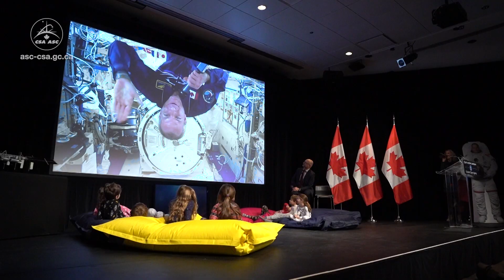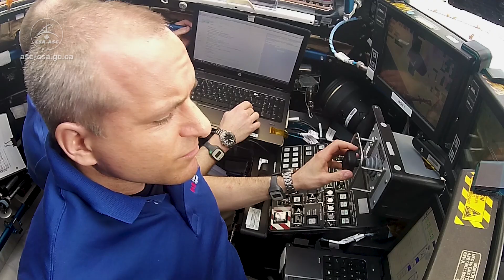Canadian Astronaut David Saint Jacques Launchiversary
More than a year ago, CSA astronaut David Saint-Jacques launched to the International Space Station for the longest Canadian astronaut mission to date (204 days). Here are a few special moments of his mission.

(Credits: Canadian Space Agency, NASA, ESA, Gagarin Cosmonaut Training Center, Roscosmos, Trio Orange)

This video was kindly provided by the Canadian Space Agency. If you liked the video please support them by following their channel

Canadian Museums is a pro-DMCA website and fully respects the wishes and rights of filmmakers. Content Owners can use the DMCA protocol to request removal of shared videos that they believe infringe their copyright. The administrators of this site are willing to remove any violating material immediately upon request.